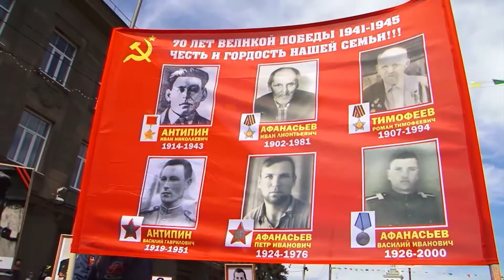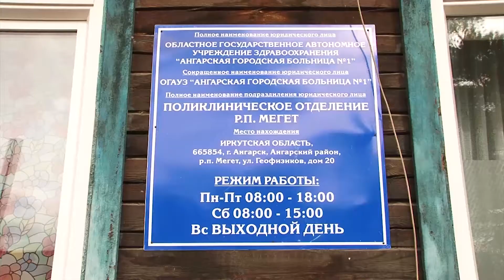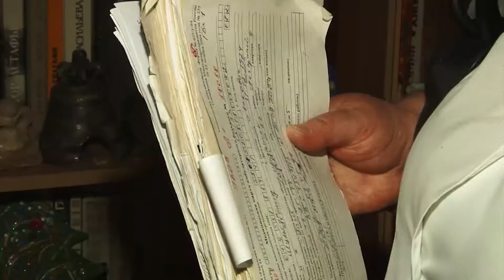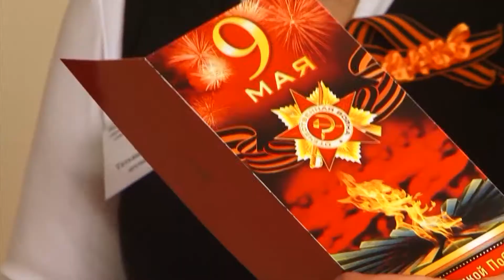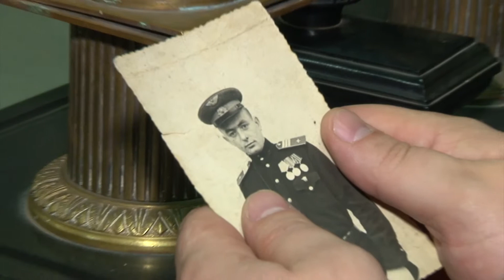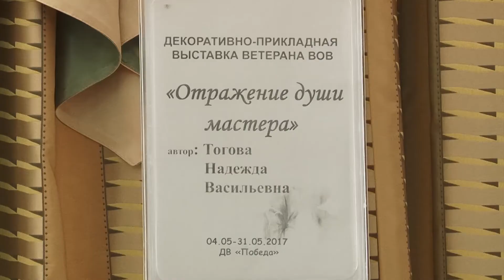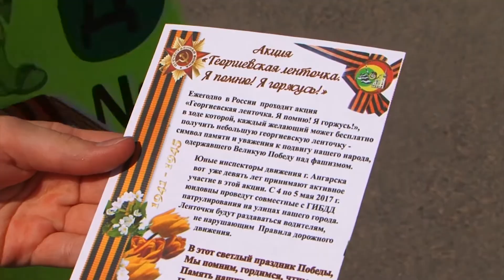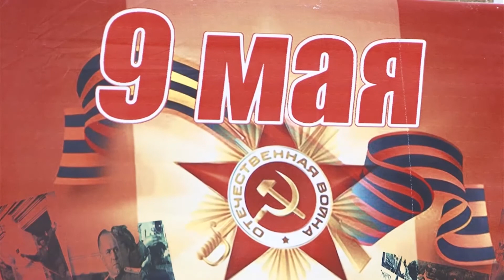Спецвыпуск от 9 мая 2017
Специальный выпуск новостей посвященный дню Победы.